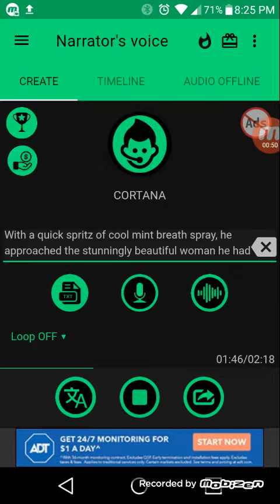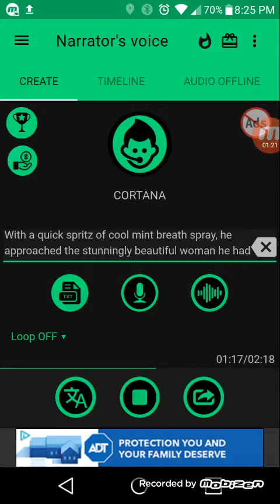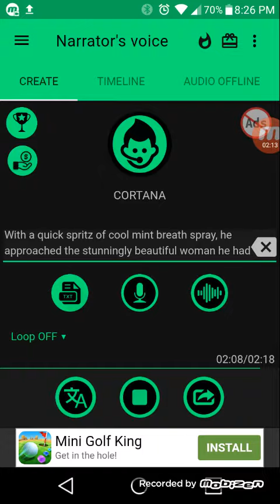Storytime Episode 16 I hab skwertee butt